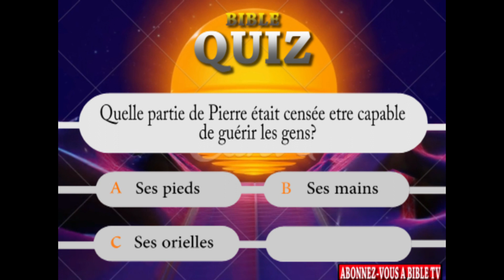Partie du corps de pierre guerissant